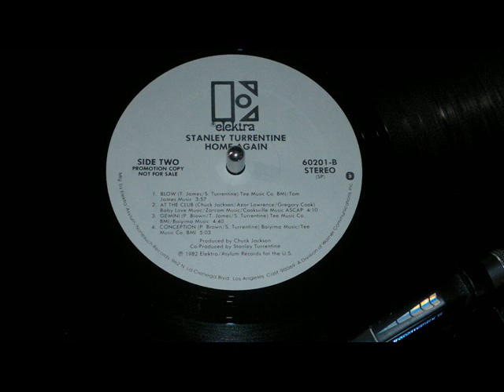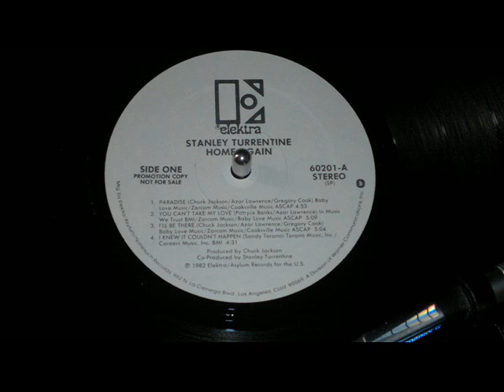Stanley Turrentine, Paradise (Jazz-Funk Vinyl 1982) HD